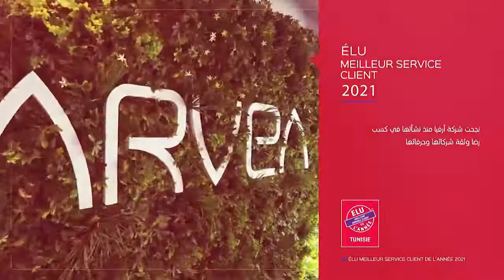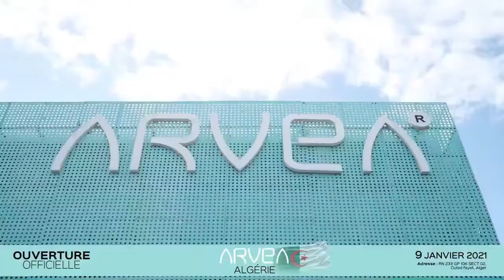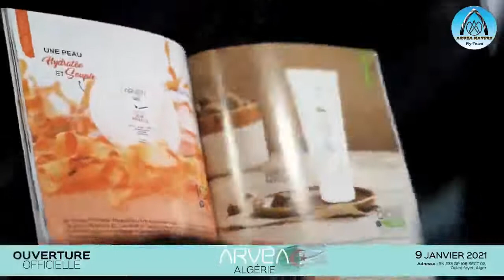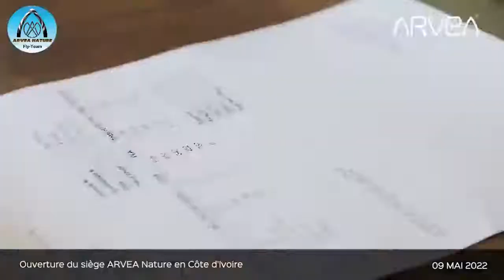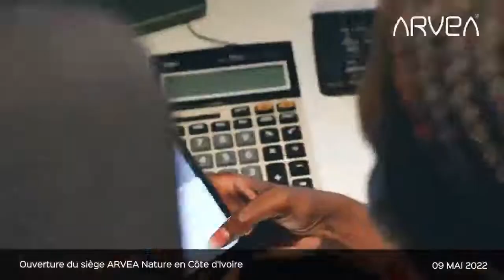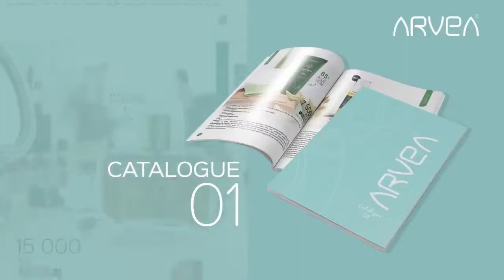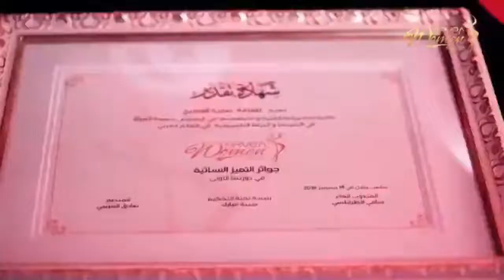Success story ARVEA Fly-Team